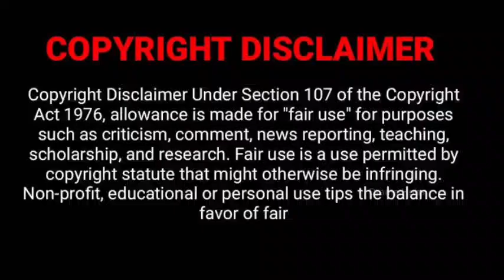Multi personality Hero 💘 Cute Hero | Final | Cdrama | Malayalam Explanation